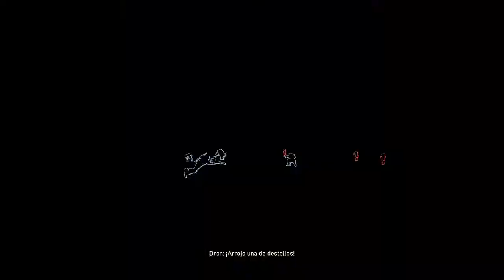GEARS 5 MULTIJUGADOR ENFRENTAMIENTO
Gears 5 es un próximo videojuego desarrollado por The Coalition y publicado por Xbox Game Studios para Microsoft Windows y Xbox One. Es una secuela de Gears of War 4 y su lanzamiento será el 10 de septiembre de 2019.